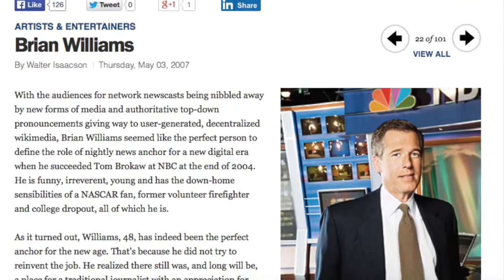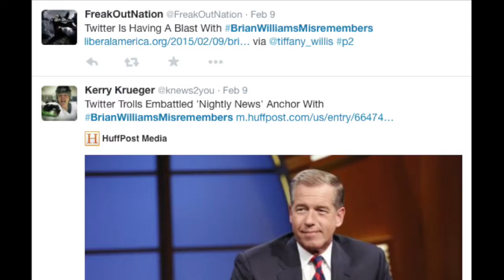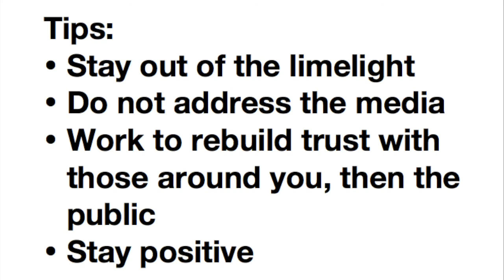Brian Williams PR Case Study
This video case study takes a look into the PR disaster surrounding NBC Nightly News anchor and producer Brian Williams. It addresses the problem, related PR theory and action plan for the case.